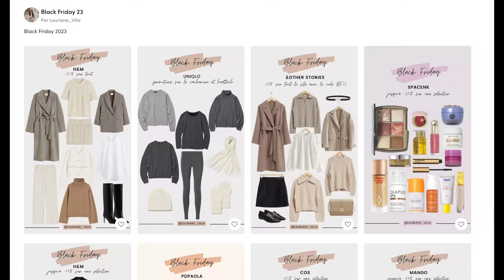LES MEILLEURES PROMOTIONS DU BLACK FRIDAY 2023 | MA SÉLECTION | Lauriane Villa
Bonjour, bonjour, on se retrouve aujourd'hui pour parler des meilleures promotions du Black Friday 2023 ! Je vous partage les meilleures promotions que j'ai pu trouver ainsi que mes sélections. J'espère que cette vidéo vous plaira ! À très vite ! 😊😘👋

MARQUES MENTIONNÉES

MANGO
Jusqu'à -50% sur une sélection
Jupe plissée / Taille M
Veste en Tweed / Taille M

COS
-25% sur une sélection

&OTHER STORIES
-20% sur tout
Blazer en laine / Taille 38
Pull en cachemire
Manteau ceinturé
Mini-jupe trapèze / Taille 40
Blouse brodée / Taille 36

H&M
-25% sur tout

UNIQLO
promotions sur le cachemire et les vêtements heattech

MASSIMO DUTTI
-40% sur une sélection
Veste texturé / Taille M

ZARA
-40% sur une sélection
Ballerines en cuir

JONAK
-20% sur tout

LEVI'S
jusqu'à -50% sur une sélection +10% pour les membres
Mon jean préféré

SEPHORA
-30% sur les parfums et les coffrets

CHARLOTTE TILBURRY
jusqu'à -30% sur tout

SPACENK
jusqu'à -25% sur une sélection

PDPAOLA
-20% à partir d'un article
-25% à partir de 2 articles
-30% à partir de 3 articles
-40% à partir de 4 articles

MISSOMA
jusqu'à -40% sur tout

Retrouvez moi sur Instagram !

○ Trépied court
○ SD Card

Lauriane